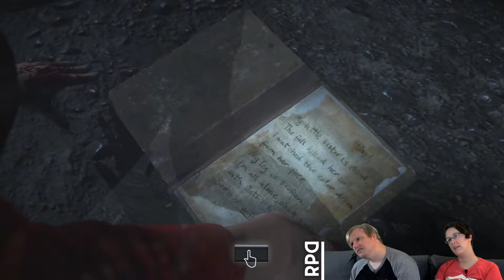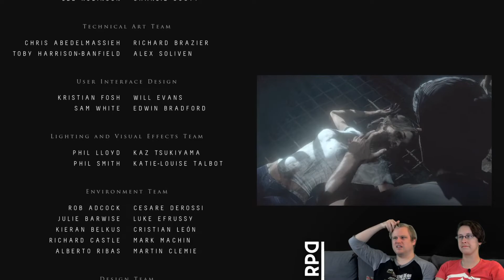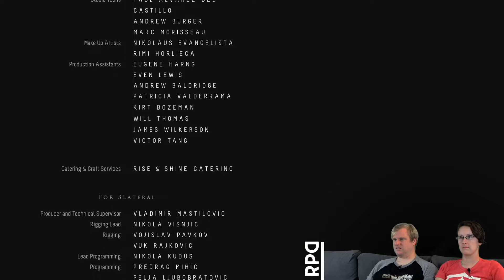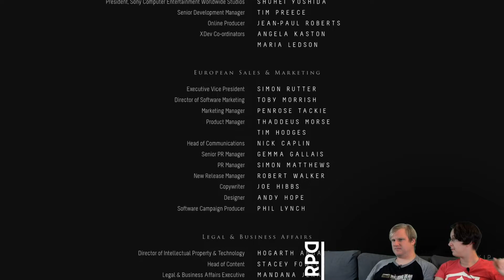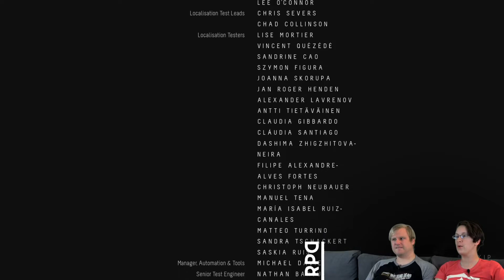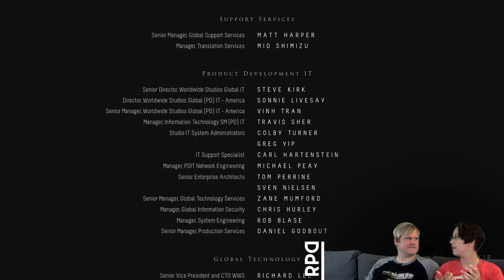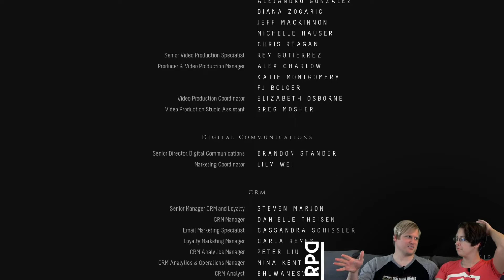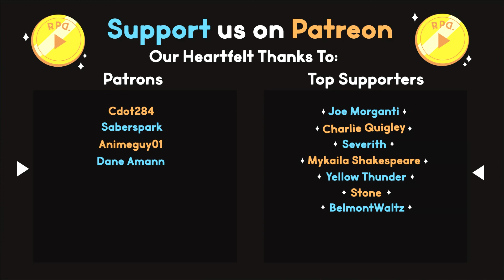▶︎RPD Plays Until Dawn: Part 16 (Finale)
Ready Player Dumb "Let's Play" of Until Dawn!